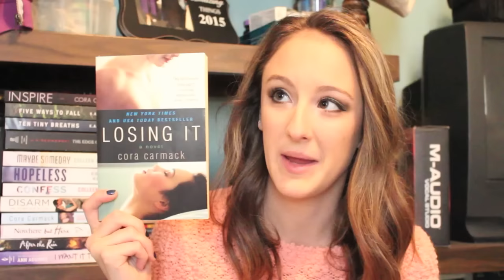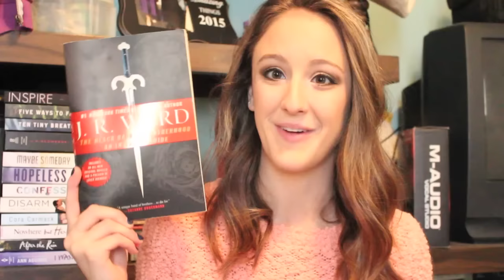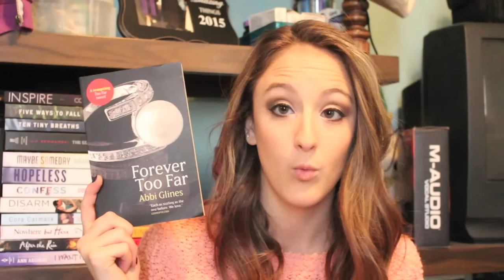2015 Reading Overview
Heyyo! This is a smidge later than it should be and it's MUCH longer than I had hoped, but I hope you guys enjoy it regardless! Also my birthday was the 15th so yay I'm 23 now! :)

xoxo Katie

PS: Sorry the lighting is a little orange; this was filmed later in the afternoon and I forgot to turn off my bedside lamp!

Peep's Insta: @peeptheguineapig (follow it, you know you want to)
Book Blog: under construction.
Personal Blog: coming soon.